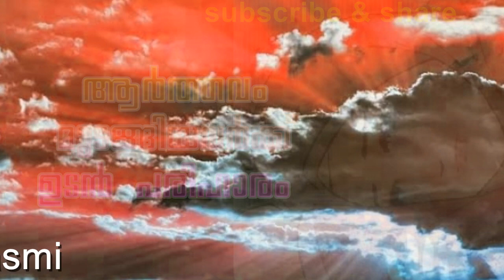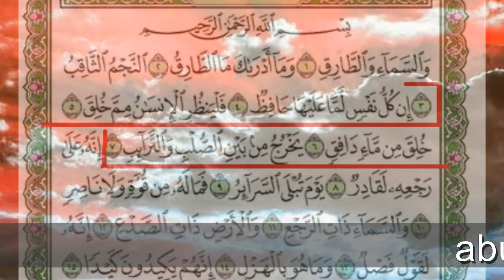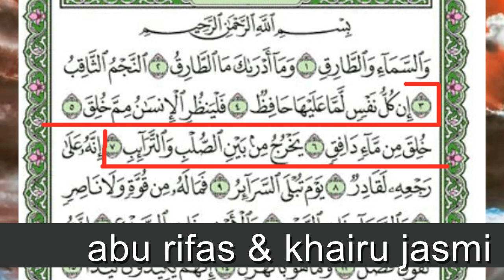മാസങ്ങളായി ആര്‍ത്തവം മുടങ്ങിയവര്‍ ഉടന്‍ പരിഹാരം home remedy , Islaimc tips for irregular periods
home _remedy _irregular_periods
home remedy for irregular periods